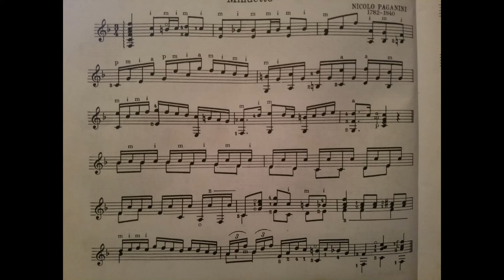first attempt at "Minuetto" by Paganini (in f)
Yes, that first chord is a bit loud, but overall,,, you can get to know the tune if you listen in. This song could be amazing,,, if done well I might place it right at the top of the list of best guitar tunes in first position ever made. ,, So,, the best way to listen to this recording is turn it right up,, and just ignore the boomy first chord.

"Minuetto" (?? in F??) by Nicolo Paganini
as published in "Mel Bay's Folio of Great Classical Guitar Solos"
by Mel Bay and Joseph Castle
(an excellent book of little easy pieces,, possibly one of the best on the market for little short pieces. Several of the songs presented are as good as a short easy song can be)